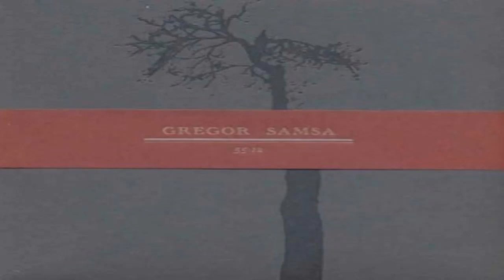Loud and Clear - Gregor Samsa (2006)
Track 04 - Loud and Clear
Album - 55:12
Artist - Gregor Samsa